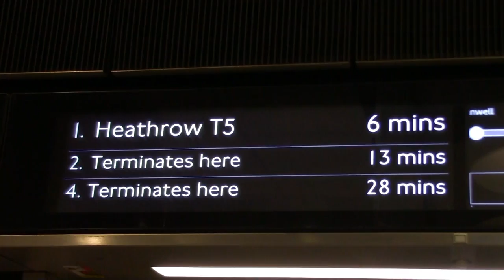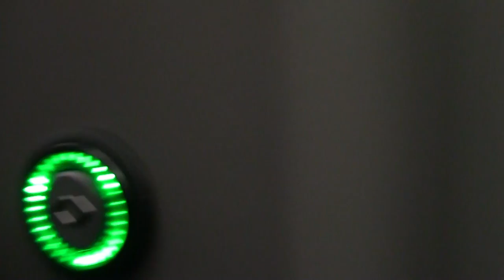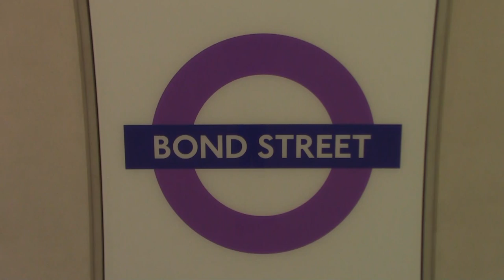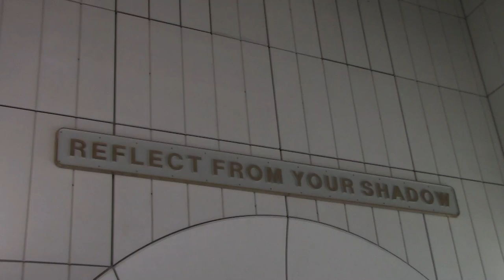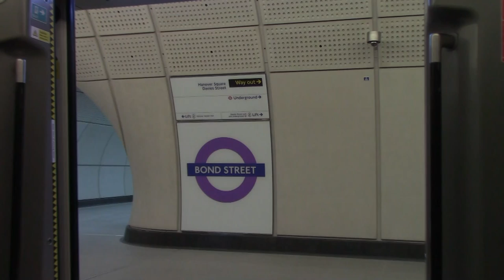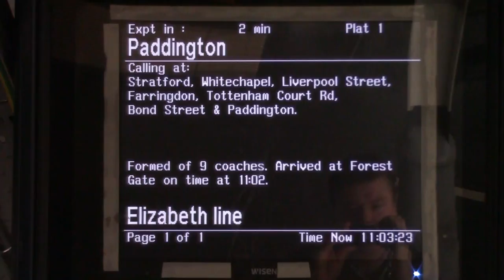The Elizabeth Line First day of through running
6th November 2022, Services on the Elizabeth Line started operating between Abbey Wood to Reading or Heathrow Airport and Shenfield to London Paddington with the Class 345 EMUs

This short video is started at Maidenhead when I was staying Saturday Night and heading to London Paddington to be on the 0802 Elizabeth Line service to Heathrow Airport which was the very first train to travel through the Royal Oak Tunnel Portal in passenger service. Once at Acton Main Line. I travelled back through on the first train from Heathrow Airport to Abbey Wood and then visited Bond Street Station before heading East towards the Great Eastern Main Line and got off at Maryland.

TicoSprinter
Sam's Vlogs trains & more
Thornaby 37
barrowc
Karun Kumar
Lee K5NOW
Simon Davey
BRIAN SMALL
London Midland Trainspotter
PlatformEdge
Gwyn Robinson
Ian R
South Line Southern Line

barrowc
Martin'sMiscMix
John Roberts
David Collison
Manic